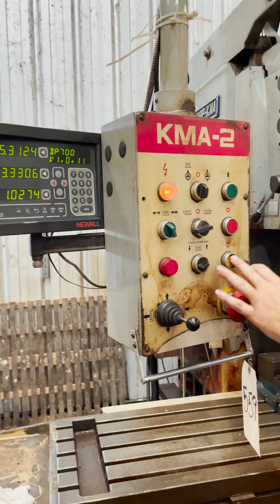Sharp Vertical Model KMA 2 Mill // Lot 1151 - Available for online auction 8/14/2024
Sharp Vertical Model KMA-2 Mill